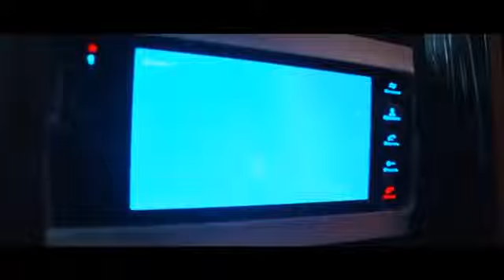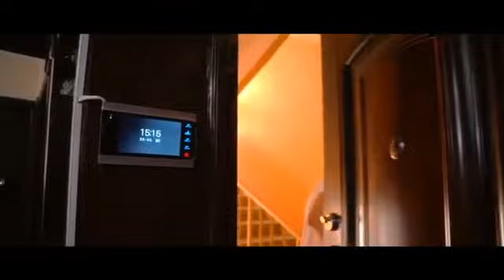Otalar so'zi - Dorifurushlar.